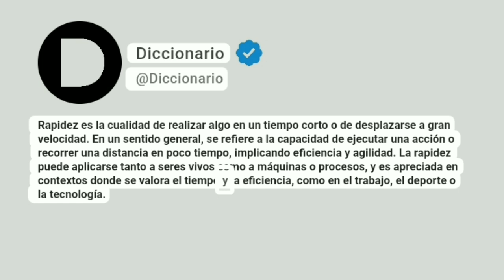Rapidez Significado En Español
Rapidez es la cualidad de realizar algo en un tiempo corto o de desplazarse a gran velocidad. En un sentido general, se refiere a la capacidad de ejecutar una acción o recorrer una distancia en poco tiempo, implicando eficiencia y agilidad. La rapidez puede aplicarse tanto a seres vivos como a máquinas o procesos, y es apreciada en contextos donde se valora el tiempo y la eficiencia, como en el trabajo, el deporte o la tecnología.